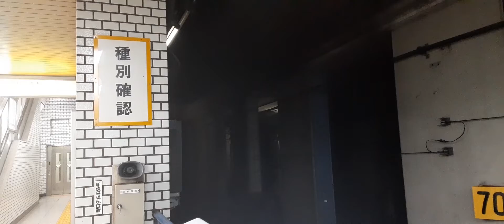都営新宿線急行11運用市ヶ谷発車